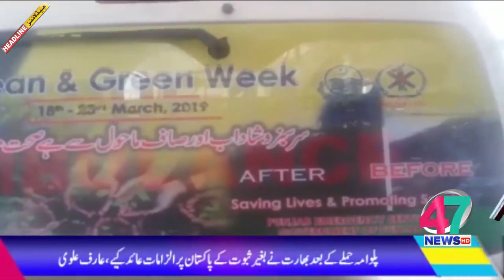Headline News 02pm 23 03 2019